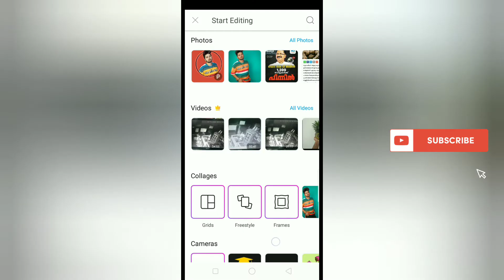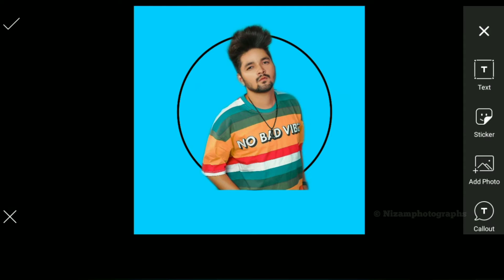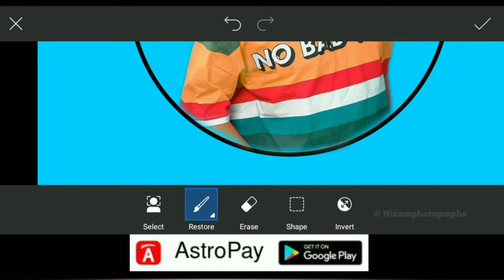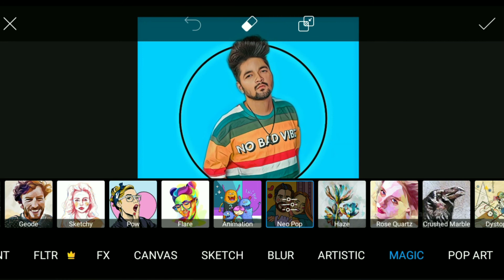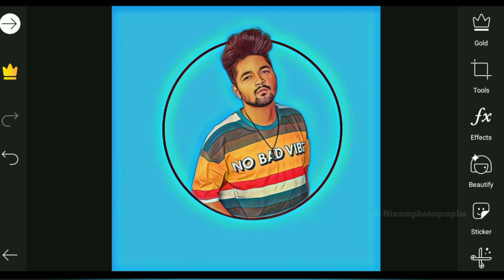Picsart Portrait Cartoon Photo Editing Tutorial | Cartoon Portrait Logo | Vector Art